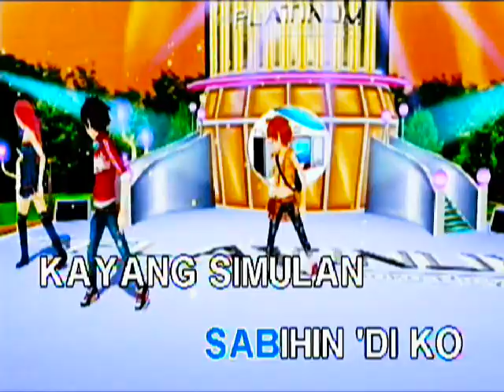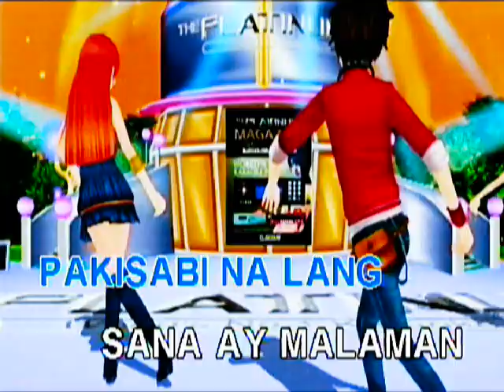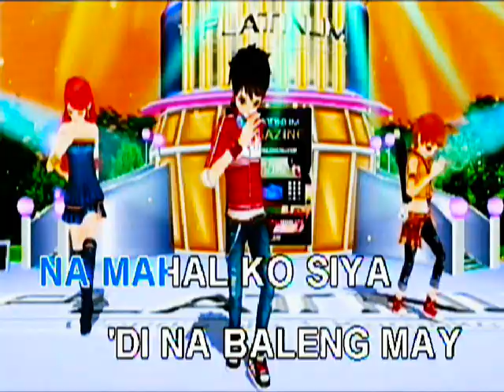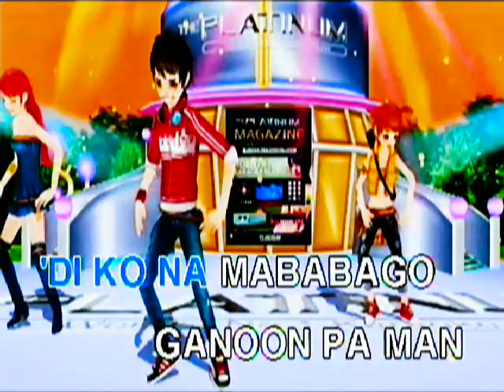PAKI SABI NA LANG by The Company karaoke